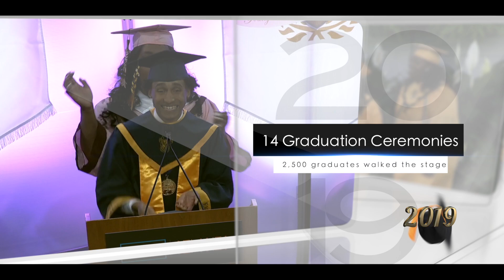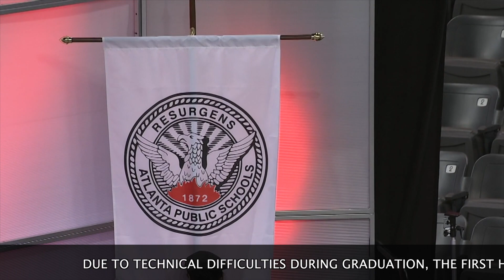Henry W. Grady High School 2019 Graduation